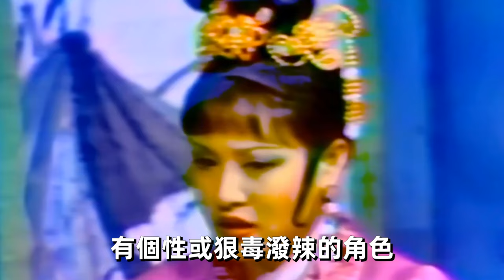悲痛！最讓人惋惜的7位已離世巨星，每一位都讓人不捨！高幸枝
慾火難耐當街車震的7位女星，有的戶外野戰嬌喘連連，有的一絲不掛當街激戰，玩的最刺激的居然是她！

明星亂倫現場大公開！有的全裸陪睡親兒15年，有的連老公兄弟都不放過，最狠的與妹妹老公偷情生子

8位破產的台灣藝人首揭秘！有人3病纏身危在旦夕，有人欠債不還淪為階下囚真是一個比一個慘！

臺灣四大醜女現狀曝光！有的敗光財產淪農婦，有的改頭換面變「嫩白爆乳妹」，還有的克死丈夫至今單身

7位歌仔戲名伶近況曝光，有人中風失智無家可歸，有人慘死離世死不瞑目，最後一位淪陪睡女太心酸！

臺灣演員片酬排名！第一名一部劇拿3.5億，最後一名辛苦整年抵不上別人拍一集

首次揭秘靠乾爹上位的6大女星！有人開價5000萬被拿初夜，有人床震50次被玩到精神失常，最讓人意外的居然是她？

陳美鳳一絲不掛任人壓，激戰嫩男29秒不雅視頻驚呆眾人，與3位知名男星同床太辣眼！

定居大陸的台灣藝人下場都超慘？有人房產上百套有人成階下囚，還有人吃不上飯被網友罵哭活得不如狗

一年狂睡500娛圈女，性慾旺盛床震親媽，這6位男星無恥程度太驚人，他連女兒都不放過玩出人命！
一絲不掛躺床任人揉搓，淪富豪女奴玩進醫院，被萬人唾棄的出軌女星，人前清純人後變蕩婦！
轟動全台灣的豪門葬禮！1個告別式全球直播道路癱瘓，1個出殯百萬人送別警察維序，最後一位排場太大！
睡過王祖賢的15個男人首次揭秘，看完驚呆了！這個秘密恐怕知道的人不在多數！
揮金如土的9位台灣女星！一頓飯抵普通人1年的工資，買房就像買白菜，一般人真養不起！
7位「凍齡女神」成大媽，真面目洩露一個比一個驚人！有人慘不忍睹有人面目全非，最美的竟然是她！